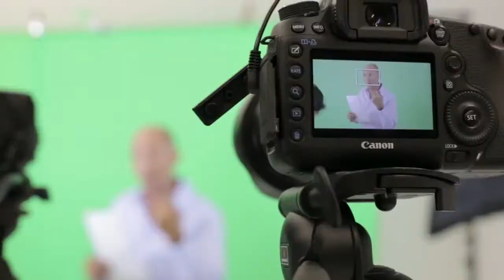Hurt No More BTS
Dark Elf Films and Demarco Films presentation for Momo's Market.

Filmed and Edited by Lorena Abreu